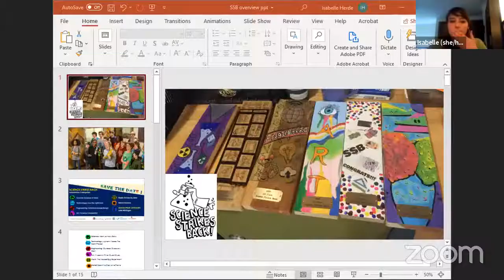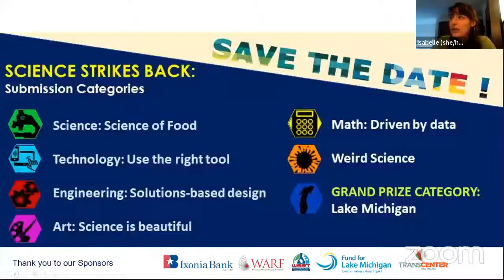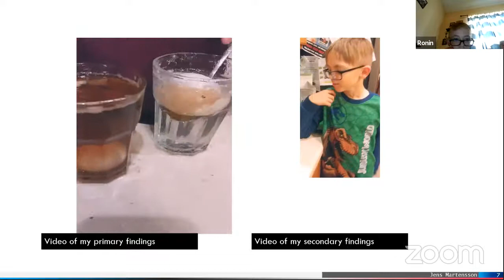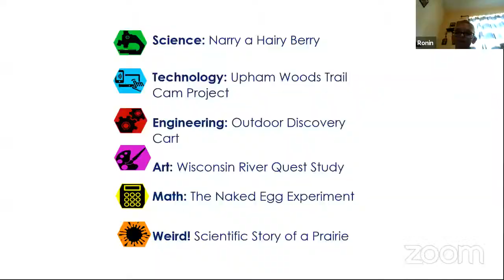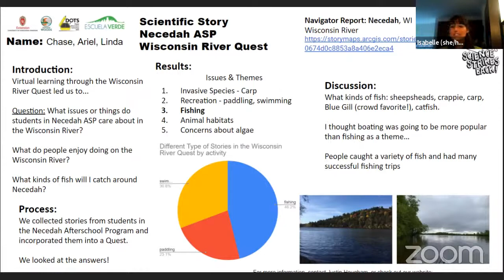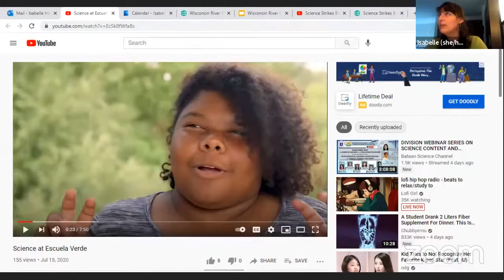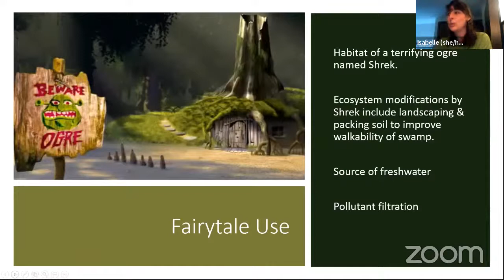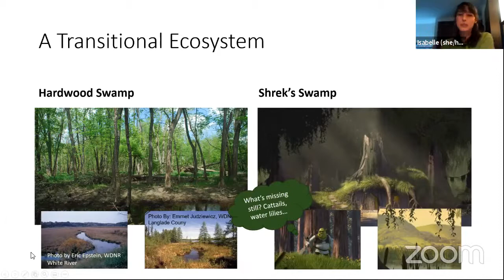Science Strikes Back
Join us for an all-ages community science fair bringing together the young and old to share their passions with each other - see how their projects have evolved from collaborating with each other! Winners from Science Strikes Back will co-present and reflect on their projects from the February event and guide attendees on how to conduct their own or engage with the presenters on theirs